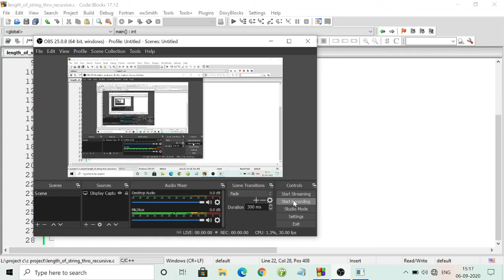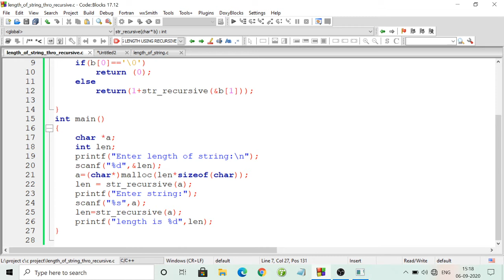Find the length of given string using recursive in c| write the program how to find length of string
hi friends .
write the program length of given string using recursive in c
Find the length of given string in c
code with explain

💙_______________Description____________💙
editing by :Asif
video create: itself
video editing:k...master

   Guys support me
sorry for poor video editing